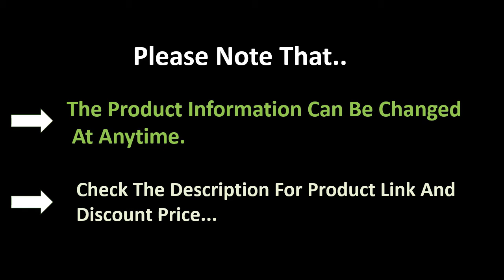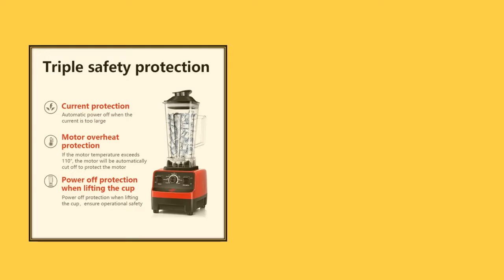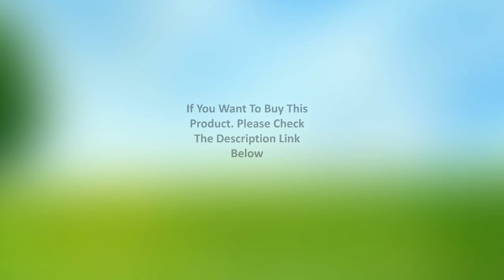TOP 5 Best Juicer Blenders Review 2021 | Best Juicer Blender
1. 【7 Years Warranty】BPA Free Heavy Duty Commercial Grade Blender Professional Mixer Juicer Ice Smoothies Peak 2200W

2. 2200W Heavy Duty Professional Blender Mixer Juicer High Power Fruit Food Processor Ice Smoothie

3. 4 in 1 1200W Electric Stick hand Blender mixer Hand Immersion Egg Whisk Mixer Juicer Meat Grinder Food Processor

4. 220V Multifunctional Electric Juicer Mini Household Automatic Blender Juicer Machine High Quality Mini Juicer EU/AU/UK/US Plug

5. 220V Electric Juicer Blender Mini Multifunctional Household Automatic Blender Machine High Quality EU/AU/UK/US Plug

juicer blenders
juicer mixer
wonderchef nutri blend
mixer juicer grinder
vitamix juicer
portable juice blender
juicer mixer price
juice mixer machine
magic bullet juicer
portable and rechargeable battery juice blender
juice blender price
ninja juicer blender
juicer and blender
best juicer blender
juicer and blender in one
mini juice blender
wonderchef nutri blend ckm
fruit mixer machine
panasonic juicer mixer grinder
fruit juice mixer
mini juicer mixer
juice blender machine
usb juicer blender
panasonic juicer blender
portable electric juice cup
national juicer blender
best blender for juicing and smoothies
wonderchef nutri blend juicer mixer
juicer mixer philips
small juicer mixer
battery juice blender
blendtec juicer
juice mixer jar
carrot juice mixer
geepas juicer blender
juicer and smoothie maker
portable fruit blender
juice mixer machine price
deerma mini juice blender
magic bullet juice bullet
ninja juicers
ninja juicer and blender
nutri ninja juicer
juicer smoothie maker
hand juicer mixer
portable juicer mixer
4 in 1 juicer blender
portable mixer juicer
fresh juice blender
juicer bottle blender
best vitamix for juicing
juice mixer bottle
portable usb juicer blender
philips juice blender
rechargeable juice blender
juice mixer jar price
panasonic juicer blender grinder
juicer cup blender
breville juicer and blender
small juicer blender
breville juicer blender
ninja blender duo juicer
usb juicer bottle blender
best juice mixer
fruit mixer price
fruit juicer mixer
panasonic juicer mixer
philips juicer mixer price
national juicer blender made in japan
kenwood juicer blender
fruit mixer machine price
juice blender for sale
portable juice
sanford juicer blender
juice mixer blender
juice blender online
electric juicer mixer
blender juicer machine
nutri blend ckm
online juicer mixer
portable juicer blender price
vegetable blender machine
best blender and juicer all in one
juice maker blender
juice mixer grinder
montel williams juicer
handy juicer mixer
hand blender juicer
blender juicer mixer
mini juicer mixer grinder
fruit juicer blender
deerma juice blender
electric juice blender
only juicer mixer
nikai juicer blender
bullet juicer mixer grinder
portable blender juicer cup
fruit mixer jar
personal juicer blender
best juicer smoothie maker